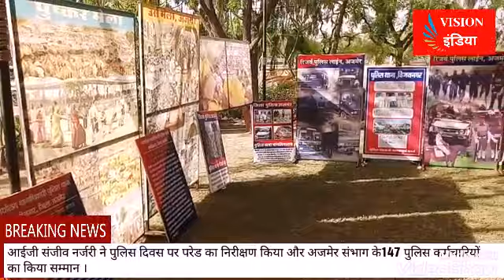Ajmer राजस्थान पुलिस दिवस पर परेड का निरीक्षण व संभाग के147 पुलिस कर्मचारियो का सम्मान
Vision india News राजस्थान पुलिस दिवस
पुलिस लाइन मैदान पर परेड का आयोजन हुआ परेड के अजमेर रेंज के टोंक, नागौर , भीलवाड़ा, ओर अजमेर जिले के उत्तम व सर्वोत्तम सेवा चिन्ह पाने वाले 147 जवानों को सेवा चिन्ह ig संजीव नर्जरी ने प्रदान किये।